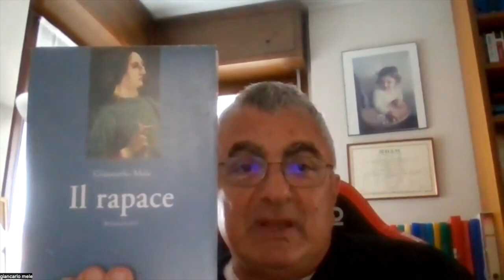L'artiglio della mangusta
Video presentazione del romanzo storico "L'artiglio della mangusta" (Meravigli Edizioni, 2024) di Giancarlo Mele con la partecipazione dell'autore.
Tutti temono il veleno della Vipera, salvo l’astuta Mangusta, che ne è ­immune e l’uccide…
Il nuovo, atteso romanzo di Mele, prequel del fortunato Il rapace.
Sullo scenario dell’Italia del primo Quattrocento, percorsa da bande di feroci mercenari al soldo dei vari signori, si muove la figura di Francesco Sforza, un condottiero diverso dagli altri per estrazione sociale e lungimiranza politica. Nulla sembra precluso a quest’uomo che seppe costruire il proprio destino fidando nella sola spada. A Francesco si antepone la figura cupa ed enigmatica di Filippo Maria, l’ultimo Visconti, aggrappato al potere al di là di ogni logica e della stessa Storia, del quale sposerà la figlia naturale, Bianca Maria. Ma numerose altre figure femminili affiancano o contrastano lo Sforza nella sua irresistibile ascesa verso il trono ducale, fra tutte l’ambigua Tigri, che lo odia per esserne stata respinta…
Giancarlo Mele, giornalista e scrittore, è nato a Milano (nel 1954), ma da oltre trent’anni vive in Martesana, cui ha dedicato la maggior parte dei suoi lavori. Con una compagnia teatrale amatoriale, che ha fondato, assieme a un gruppo di amici, porta in giro suggestive rievocazioni storiche che riscuotono grande successo di pubblico. Per Meravigli ha pubblicato: LaMartesana e il suo naviglio; La Martesana è bella anche in bici; Gorgonzola e il suo naviglio; Martesana e Adda tra storia e leggenda; Il rapace (romanzo storico dedicato alla figura di Galeazzo Maria Sforza); Martesana in mano (scritto a quattro mani con sua figlia Francesca). Ha pubblicato anche un altro romanzo storico di ambientazione sforzesca: Il tocco dell’ermellino (GMLibri).